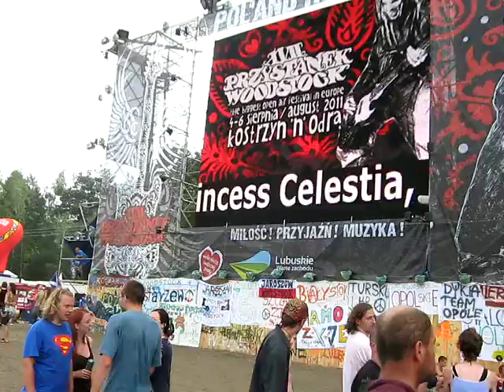Message from Woodstock to Princess Celestia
Przystanek Woodstock 2011 telebeam - greetings from the Bronies